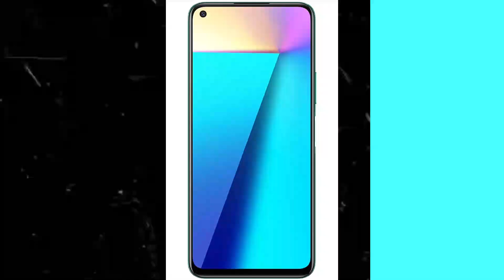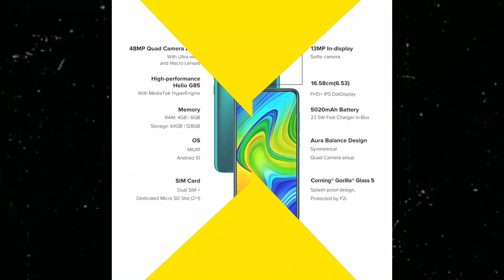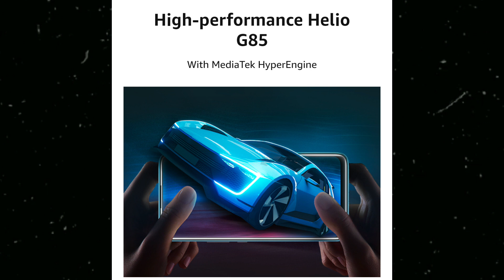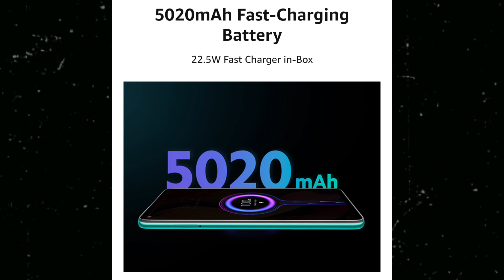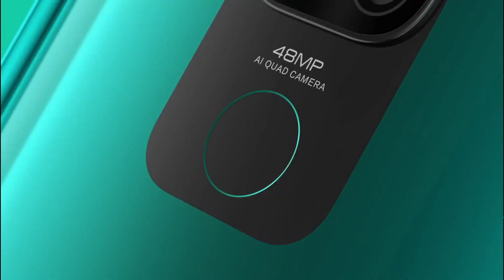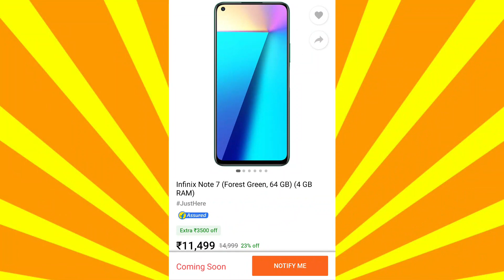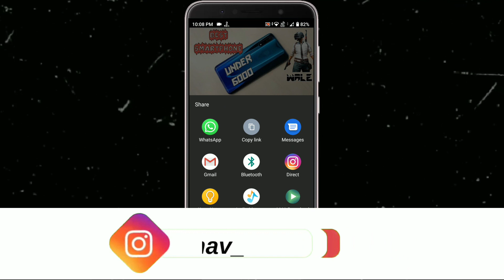Infinix Note 7 Vs Redmi Note 9 Vs Samsung Galaxy M21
Infinix Note 7 Vs Redmi Note 9 Vs Samsung Galaxy M21 | Samsung M21 Vs Redmi Note 9 Vs Infinix Note 7 | Best Gaming Phone Under 12000 | Best Phone Under 15000 • For More Details Watch Video Till End...

M21 Video Link

𝔹𝕦𝕤𝕚𝕟𝕖𝕤𝕤

_ᴊᴀɪʜɪɴᴅɪ_
_ᴊᴀɪʜᴀʀʏᴀɴᴀ_

                            मोर 🅅🄸🄳🄴🄾